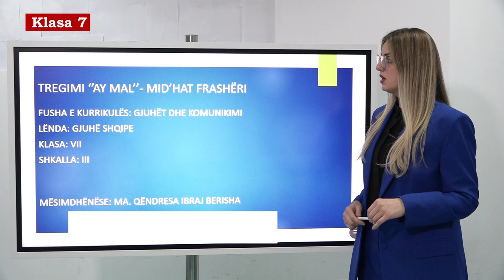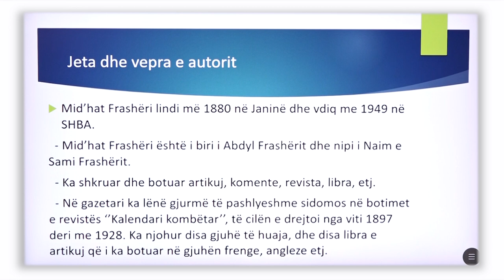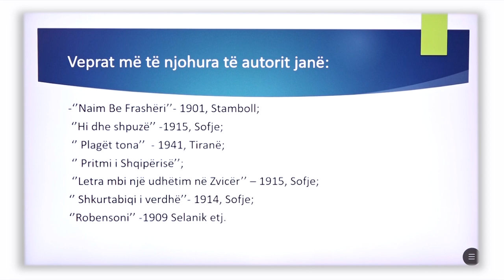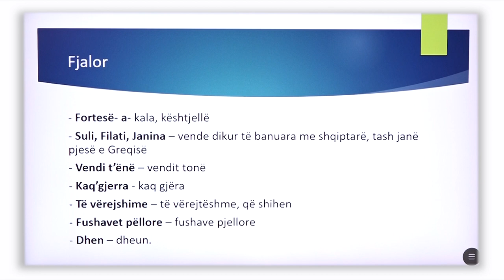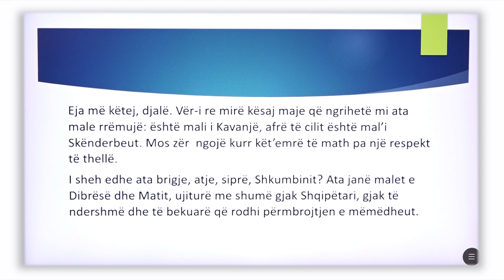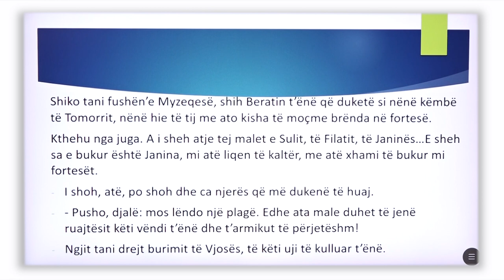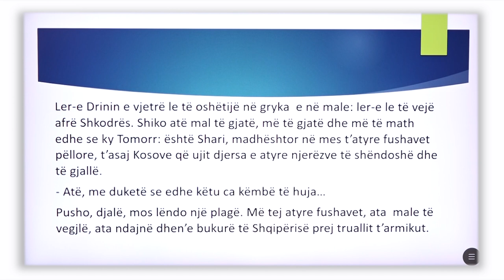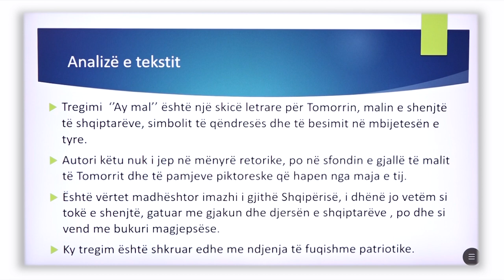7 01 085 - Java 18 - Gjuhë shqipe - tregimi Ay mal mid'hat frashëri